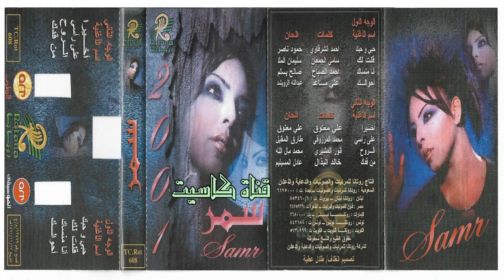سمر - أخيرا 2001